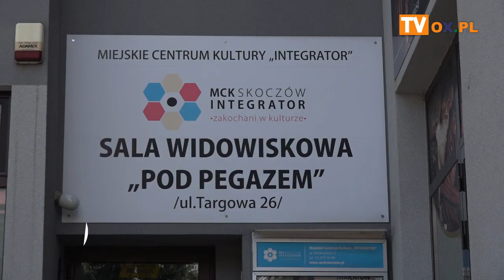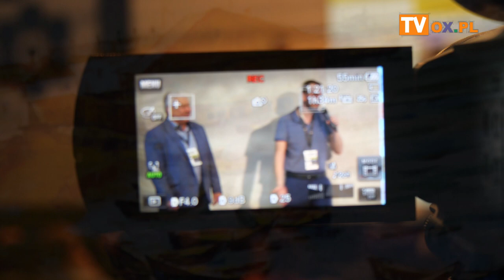Maraton podróżniczy w Skoczowie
W  sobotę (13.04) w sali widowiskowej „Pod Pegazem”  w Skoczowie odbył się MARATON PODRÓŻNICZY, podczas którego usłyszano o interesujących zakątkach naszej kuli ziemskiej.
Prelekcję przedstawili: Krzysztof Krygier,   Uzbekistan - Jedwabnym i Bawełnianym Szlakiem
Jacek Kisiała,Miejsce Kontrastów i Magii – Bollywood
Monika i Mariusz Rozmusowie,
Jezioro Bodeńskie - Perła na styku trzech państw
Piotr Kilian „Pirat Dyplomata", Mount Kościuszko śladem pierwszego zdobywcy, czyli Wyprawa Narodowa dookoła świata
oraz  Bogusław Kołodziejczyk,
 Peru śladami Inków - Od Titicaca do Machu Picchu  Peru śladami Inków
Organizatorem wydarzenia było Miejskie Centrum Kultury „Integrator” w Skoczowie.